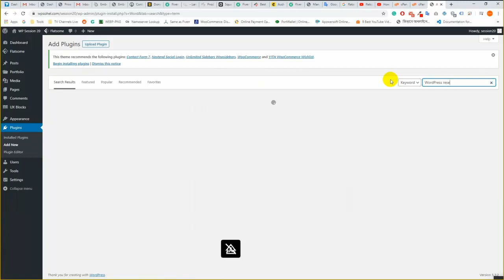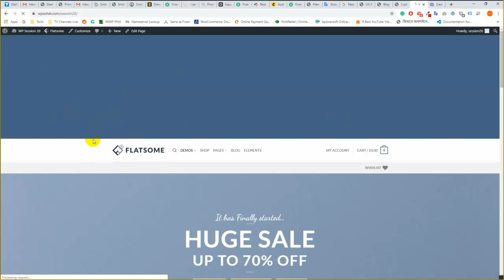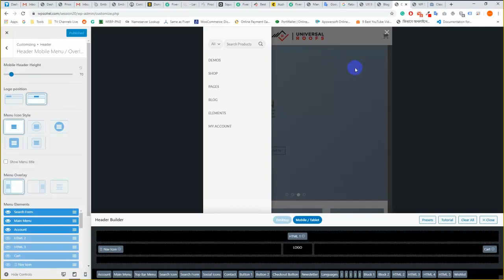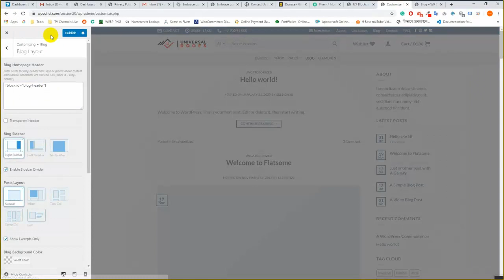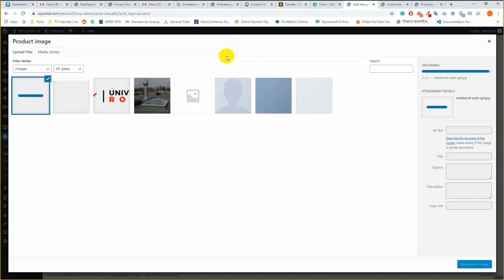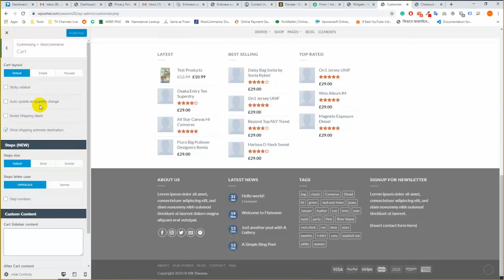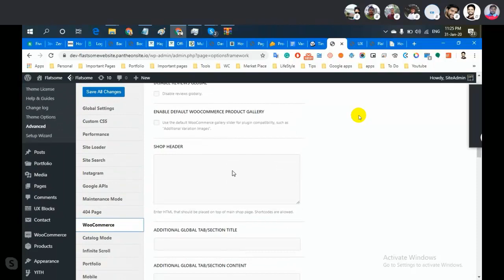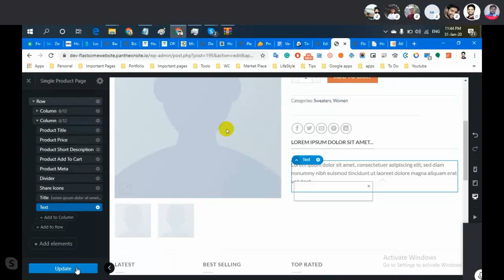WordPress Session 20 | Flatsome theme customization